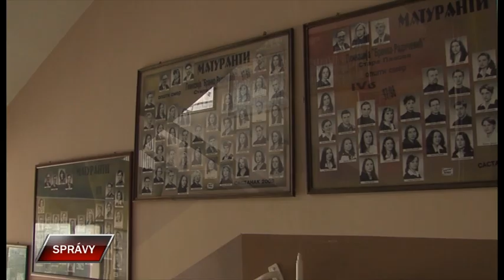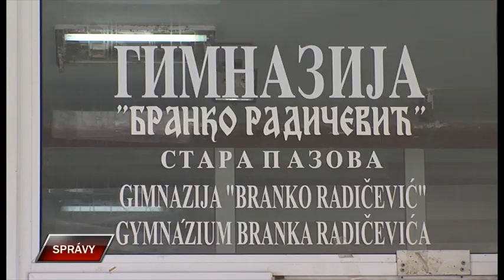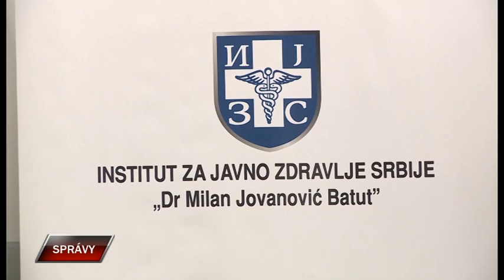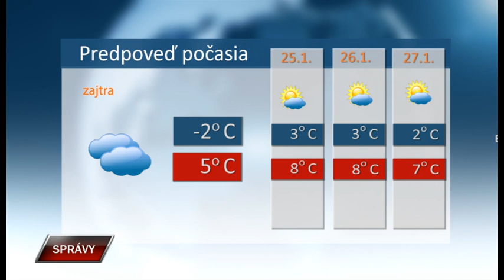Spravy 23 1 2024